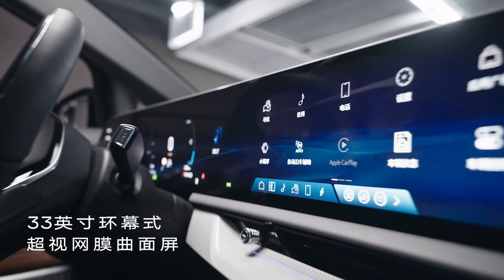2025 CADILLAC OPTIQ IQ EV: Commercial Ad TVC Iklan TV CF Anuncio Propaganda - China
Cadillac Optiq specification:
Overall dimension(mm): Length: 4822 Width: 1912 Height: 1642, 1644
Fuel Type: Pure electric
Maximum speed (km/h): 180
Total mass(kg): 2587, 2677
Kerb weight(kg): 2130, 2220
Wheelbase (mm): 2954
Tire specifications: 245/55 R19, 245/50 R20
Rated passenger capacity (including driver) (number of seats): 5
Track (front/rear) mm: Front track: 1622 Rear track: 1624
Approach/departure angle (degrees): 17/21
Front overhang/rear overhang (mm): 956/912
Electric motor model: Single-motor FWD / Dual-motor AWD
Engine enterprises: SAIC-GM Co., Ltd
Power(kW): 180 single motor / 211 dual motor
Torque (Nm): 330 single motor / 465 dual motor
100 km/h acceleration time IVM(s)*: 7 single motor / 5.97 dual motor

Battery type: Ternary lithium battery:
Battery energy (kW·h): 68.4 single motor / 79.7 dual motor
CLTC cruising range (km): 536 single motor  / 600 dual motor
20% - 80% fast charging time (min): 33 single motor / 33 dual motor
0% - 100% AC Charging Time (h):
11kW 16A three-phase AC: n/a single motor / 7.7 dual motor
7.2kW 32A single-phase AC: 10.8 single motor / 12.9 dual motor
Power consumption per 100 km (kW·h): 13.6 single motor / 14.2 dual motor

1. The model can be optionally equipped with ETC on-board device; 2. The car is equipped with a car event data recording system (EDR); 3. Optional: wheel cover, rim, door handle, two-color body, side radar, exterior trim, exterior mirror, front combination lights, sunroof, privacy glass, camera; 4. ABS model: IBC2, ABS manufacturer: ZF Automotive Systems (Shanghai) Co., Ltd.; 5. Energy storage device (type: lithium-ion power battery; Single manufacturer: Times SAIC Power Battery Co., Ltd.; Assembly manufacturer: SAIC-GM Wuhan Branch); 6. Drive motor (rated power: 85kW; Peak power: 180kW)

1. The model can be optionally equipped with ETC on-board device; 2. The car is equipped with a car event data recording system (EDR); 3. Optional: side radar, two-tone body, front combination lights, exterior mirrors, sunroof, camera; 4. ABS model: IBC2, ABS manufacturer: ZF Automotive Systems (Shanghai) Co., Ltd.; 5. Energy storage device (type: lithium-ion power battery; Single manufacturer: Times SAIC Power Battery Co., Ltd.; Assembly manufacturer: SAIC-GM Wuhan Branch); 6. Drive motor (rated power: 70kW; Peak power: 150kW)